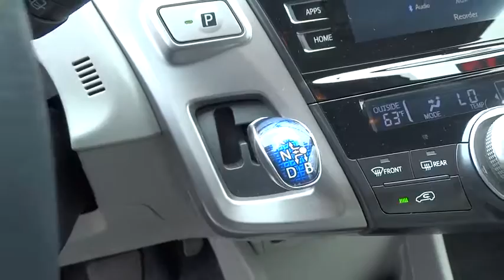2016 Toyota Prius v San Rafael, San Francisco Bay Area, San Francisco, CA KT11640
2016 Toyota Prius v
2016 Toyota Prius v Five - Stock#: KT11640 - VIN#: JTDZN3EU4GJ043279

Toyota Marin
445 Francisco Blvd East

3-Day MONEY BACK GUARANTEE. Prius v Five, NAV..LTHR..BACKUP CAMERA 1-Owner Carfax, Certified. We offer our BEST PRICE UPFRONT! NO HASSLE HAGGLE FREE AGGRESSIVE PRICING UPFRONT. FREE ANNUAL INSPECTION.
Body-Colored Power Heated Side Mirrors w/Manual Folding,Regenerative 4-Wheel Disc Brakes w/4-Wheel ABS  Front Vented Discs  Brake Assist and Hill Hold Control,Low Tire Pressure Warning,Back-Up Camera